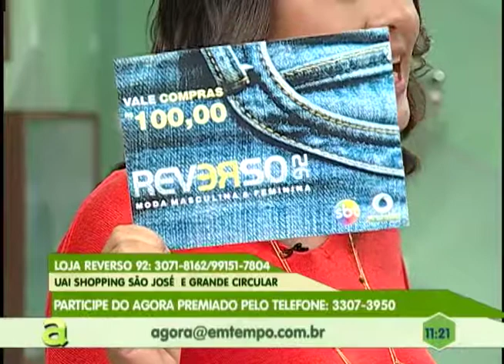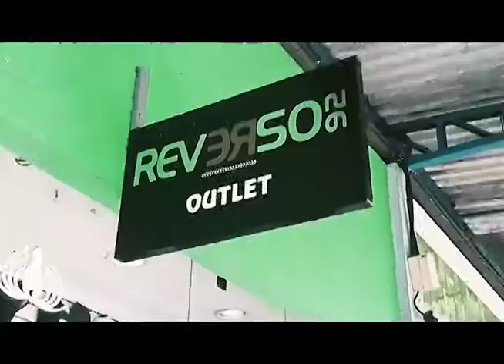2º Simpósio de combate à corrupção recebe nomes nacionais em Manaus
02º BLOCO AGORA 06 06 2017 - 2º Simpósio de combate à corrupção recebe nomes nacionais em Manaus